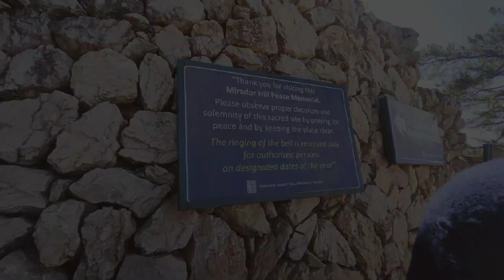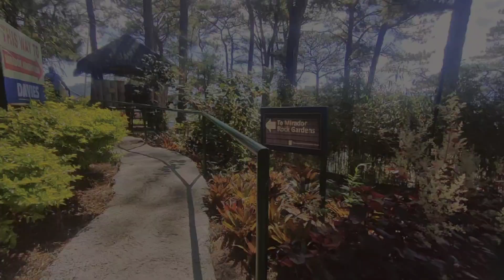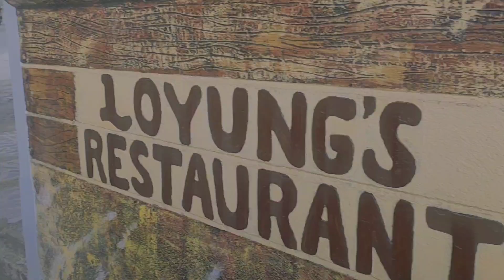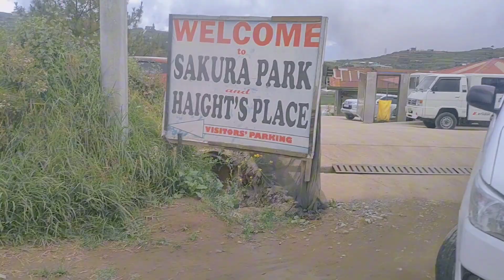New Year Celebration in Baguio City | Ms. Laine and Fam